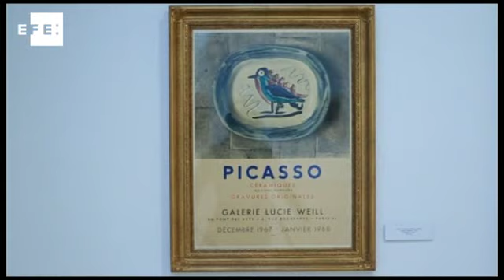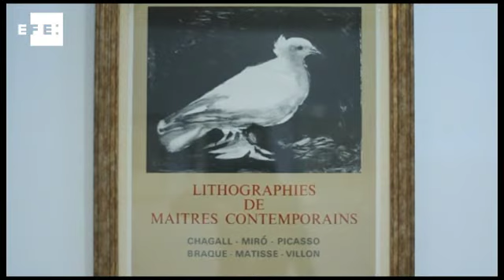Carteles de Picasso en Alhaurín de la Torre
Málaga, 22 dic (EFE).- (Imagen: Jorge Zapata) Un total de 59 carteles pintados por Pablo Picasso entre 1955 y 1984 se muestran por primera vez en una exposición inaugurada en Alhaurín de la Torre (Málaga) dentro del ciclo "Veinte Miradas de Picasso", que conmemora los veinte años de la vuelta del artista a su ciudad natal.
Los carteles, que se exponen en la sala "El Portón", pertenecen a los coleccionistas Francisco Quero y a su esposa, María del Carmen Moyano, que comenzaron a recopilar los carteles desde 2001